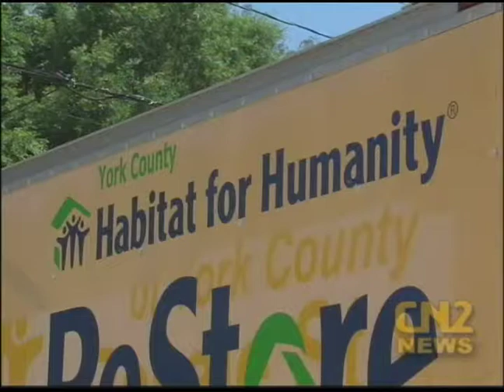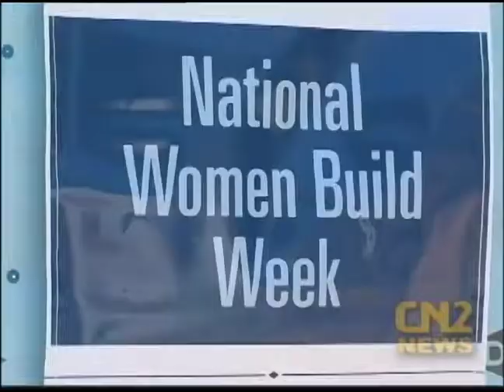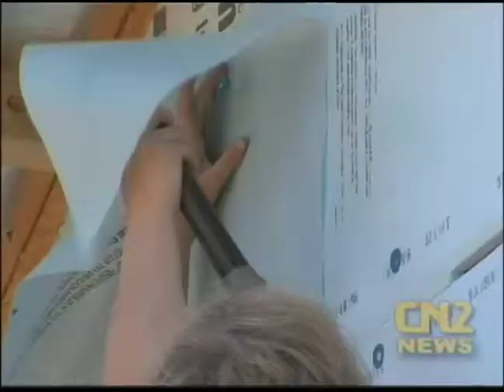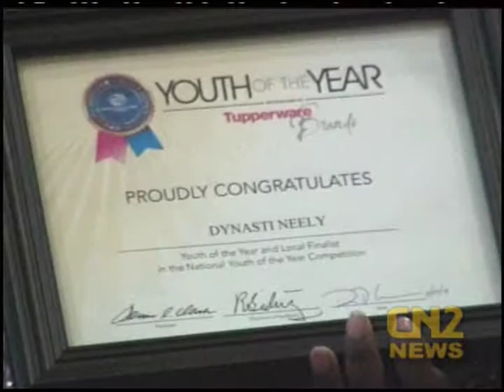Laurabree Monday – CN2 News (WCBL) Anchoring 2013-2014